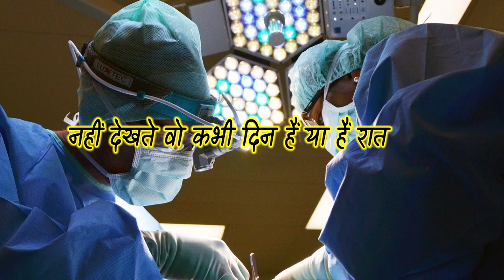Happy Doctor's Day | Poem on Doctors in Hindi | Doctors Day Song Poem | Doctors Day 1 July 2024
National Doctor’s Day is celebrated in the memory of Dr. Bidhan Chandra Roy, the second Chief Minister of West Bengal and a legendary physician.
National Doctor’s Day is celebrated on the 1st July in India every year .
National Doctors' Day is a day celebrated to recognize the contributions of physicians to individual lives and society. The date may vary from nation to nation depending on the event.

 1 july national doctor’s day, doctor's day,Doctors Day Poem in English, English Poem for Children,
self composed poem on Doctors day 2024.

encouraging Hindi songs
few lines on doctors day for kids
doctors day 2025-25
first prize poem for kids
fun happy poem
doctors day song
Happy Doctors day
happy doctors day card
happy doctors day song
National doctors day poem on doctors
national doctors day
national doctors day poem
Hindi poem on doctors day
Hindi kids song
doctors day songs for kids
Doctors day speech for kids
doctors day video
my doctors day poem
my doctors day poem in hindi
poem on doctors for kindergarten
poem recitation for grade 2
poem recitation grade 1
poems preschool primary school
public speaking doctors hindi
rhymes on doctors in hindi
 short poem on doctors in hindi song
song for kids song for doctors
song for doctors
song for doctors day songs
songs for kids teachers teaching